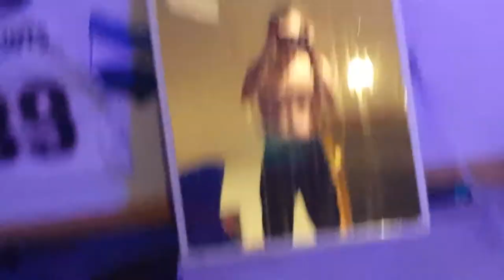60-day Transformation Conclusion - Tweakleak #18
💪🏼  What Tweakleaks are all about. All over the place, showing you guys the results of my 60-day workout transformation. 🗣

🏋🏻‍♂️ "The realest stuff takes the longest to be appreciated." - Paul Rosenberg 💫

Originally released on January 6th, 2019.

Sixes-C

Sixes-C